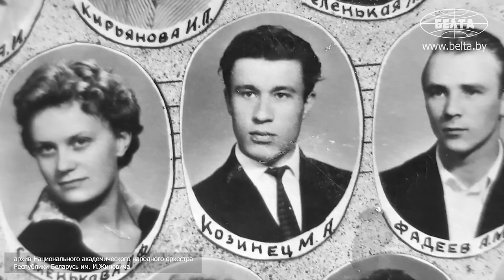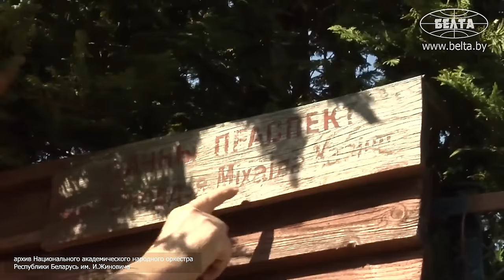Выдающийся музыкант из обычной белорусской деревни! | Народный артист Беларуси Михаил Козинец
Кто такой Михаил Козинец? Что Козинец сделал для белорусской музыки? Каким Михаил Антонович Козинец был человеком? О жизни и творчестве белорусского дирижёра смотрите в видео БЕЛТА!

00:00 "Каждое утро звучали цимбалы!" // Откуда Михаил Козинец узнал про оркестр Жиновича?

00:59 "Продвигал белорусскую музыкальную культуру!" // Кто такой Михаил Козинец?

01:35 Как Михаил Козинец стал музыкантом?

02:35 "Никогда не отказывал!" // Как Михаил Козинец относился к музыкантам?

03:04 "Приезжал как в свою семью!" // Каким человеком был Михаил Козинец?

03:58 Про оркестр Жиновича;

04:35 Какое музыкальное мировоззрение было у Козинца?

05:08 Каких наград удостоен Михаил Козинец?

05:31 "Ректор – это хозяйственник!"

06:12 "Это период процветания Академия музыки!" // Что сделал Михаил Козинец как ректор?

06:44 "Тут уже конкурентов нет!" // Про пропаганду белорусской музыки;

07:00 "Это ниже экватора, около Мадагаскара!" // Где побывал оркестр им. Жиновича?

08:00 "Был человеком старой школы!" // Какую музыку любил Михаил Козинец?

08:42 "Мы для народа!" // Какой репертуар у оркестра им. Жиновича?

11:18 Как Михаил Козинец повлиял на судьбы своих коллег?

13:26 "Беларусь потеряла великого музыканта!" // Когда умер Михаил Козинец?

13:35 "Он был всегда рядом!" // В чём была уникальность Михаила Козинца?

14:31 "Самое главное, чтобы память о нем сохранилась!"